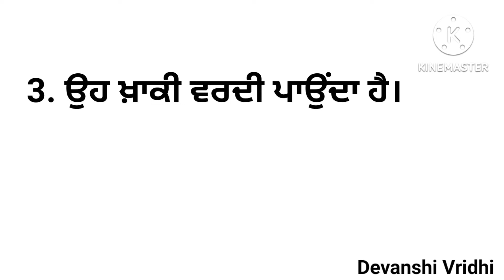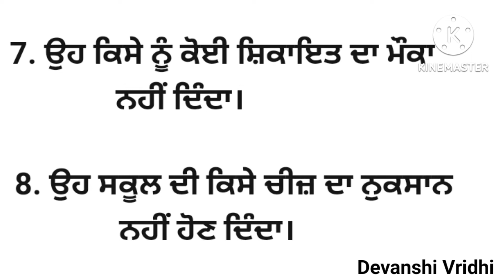ਮੇਰੇ ਸਕੂਲ ਦਾ ਚਪੜਾਸੀ/10 lines on my school peon in punjabi/my school peon essay in punjabi